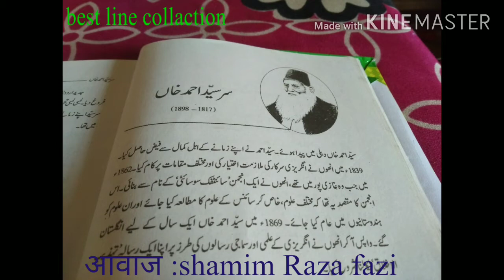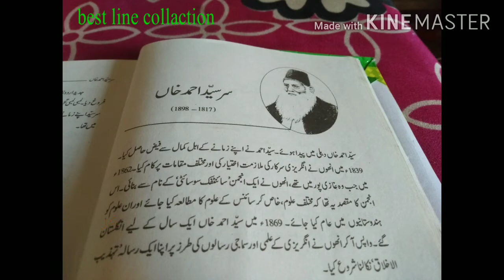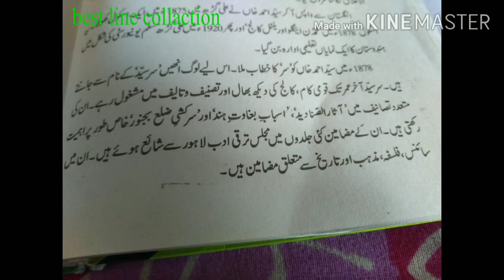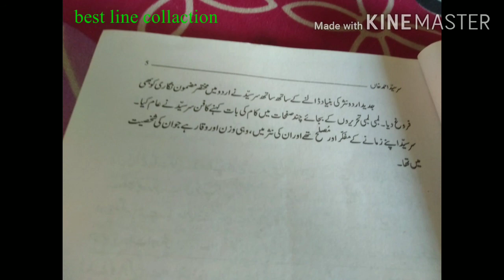📝📝📝Life story of Sir Syed Ahmad Khan📚📚📚سرسید احمد خان کی سوانح حیات 📙📙📙सर सय्यद की जीवनी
life story of Sir Syed Ahmad Khan.
Book : Newaye Urdu نوائے اردو
class: Nine
School : upgraded High school Nanhidih police station Sonaraithari District Deoghar Jharkhand 814150. …. 📝📝📝📝📝📝
sound : MD Shamim Raza Faizi
Editor : Abdur Rab Raza Nomani
Uploaded by Mohammad Raza Faraz
channel : BestLinesCollection
سرسید احمد خان کی علمی اور ادبی خدمات نے پوری دنیا کو متاثر کیا ہے. انھوں نے اردو زبان و ادب کے میدان میں بیش بہا خدمات انجام دی ہیں
previous classes link:

Previous links :  📝📝📝Life story of Sir Syed Ahmad Khan📚📚📚سرسید احمد خان کی سوانح حیات 📙📙📙सर सय्यद  की जीवनी

Nazeer Akbarabadi ki Nazm
UPSC Result 2019 Talk with Toppers Success story and Tips by Toppers How to crack UPSC Examinations

Parveen Shakir Barish hui to phoolon ke tan chak hogae پروین

Nazeer Akbarabadi ki Nazm Banjara 📝📝नजीर की कविता बंजारा ✏️✏️✏️ نظیر اکبر آبادی کی نظم بنجارہ نامہ

Five things discovered in India🇮🇳🇮🇳🇮🇳 वो पांच वस्तु जिसे सब से पहले भारत ने अविष्कार किया 📝📝

Allama Iqbal Life story 🖋️poetry 🖋️अल्लामा इक़बाल की शायरी 📑علامہ اقبال 📌حیات اور شاعری 📌ماں کا خواب

Glimpse of Life story of Munshi premchand 🖋️🖋️منشی پریم چند کی تحریریں 💐मुन्शी प्रेम चंद के उपन्यास

School : Upgraded High School#Nanhidih
Channel Name
NAME
CLASS:  9 AND 10